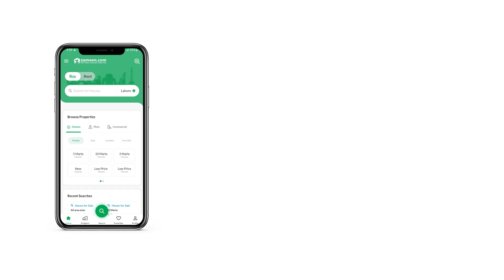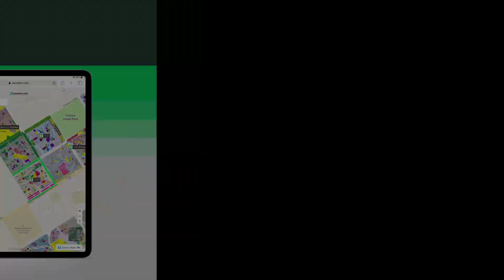5 MARLA RESIDENTIAL PLOT FOR SALE IN CRYSTAL BLOCK EXTENSION PARK VIEW CITY LAHORE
Looking for a reliable investment opportunity or building your own house?
Yes, you're at the right place. Next Residence Marketing is offering you an amazing 5 Marla residential plot in installments of 2 years in the Crystal Block Extension of Park View City Lahore.

-25 percent Downpayment
-Remaining payment in 2 years with easy quarterly installme